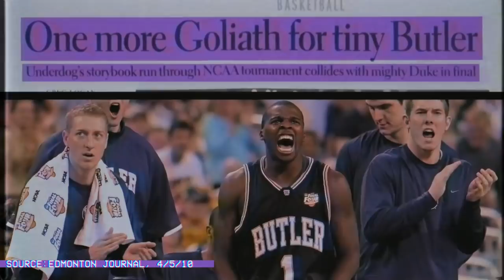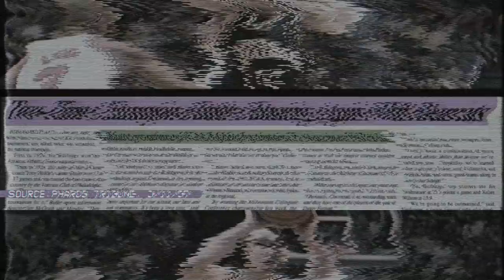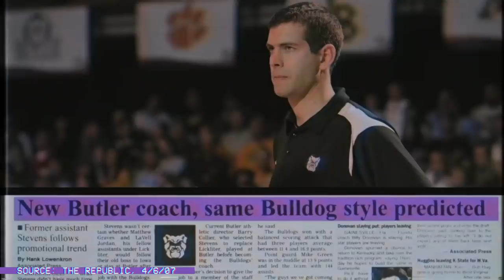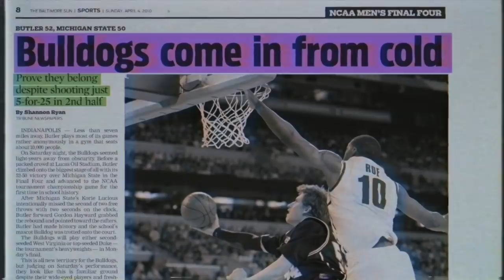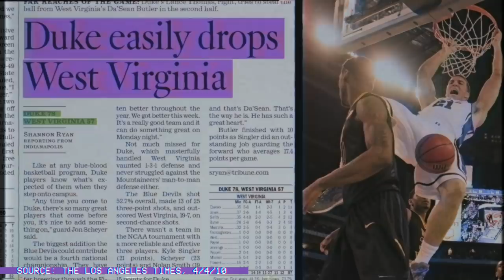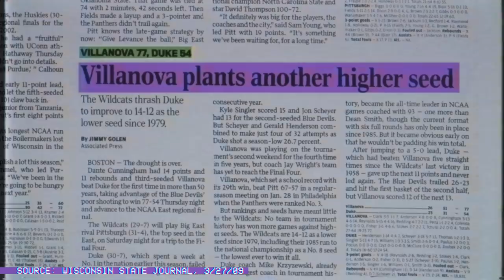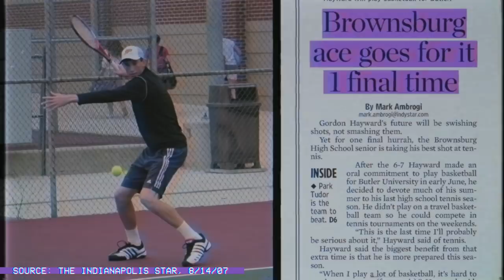Gordon Hayward’s half-court attempt for the National Championship deserves a deep rewind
Duke is leading Butler by two in the closing seconds of the National Championship. The Bulldogs have no timeouts but they still have one final chance at upsetting Coach K’s Blue Devils. With the ball in Gordon Hayward's hands, there was just enough time to get off a prayer that would quickly overshadow what led us to this point. March Madness turns the unknown into household names and the latest on that list - Hayward, Brad Stevens, Matt Howard - were looking to take it a step further and win it all.

But they weren't the only ones feeling the pressure. Kyle Singler, Jon Scheyer, and Nolan Smith had yet to live up to Coach K's standard while at Duke. They've had incredibly productive careers, and yet this was the first year making it past the Sweet Sixteen. As soon as each team won in the Final Four, we knew there was a chance of something special, but never imagined an ending like this.

Shot and edited by Joe Ali